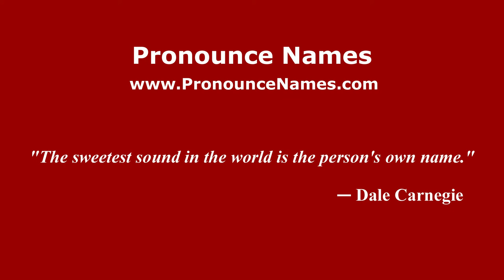How to pronounce Gaston (Spanish/Argentina) - PronounceNames.com